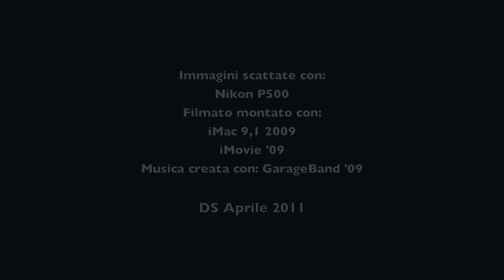Time Lapse 02.mov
Trieste - Servola